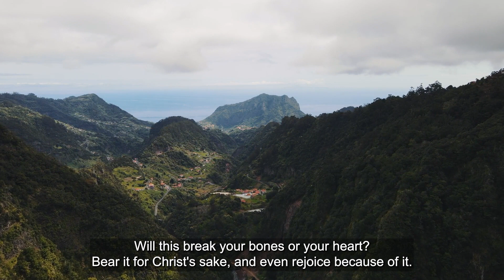Fear to Fear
'Be not afraid of their faces: for I am with thee to deliver thee, saith the Lord.' (Jeremiah 1:8)

"Faith's Checkbook" by Charles H. Spurgeon (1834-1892) is one of the most popular Christian devotionals of all time and still provides daily encouragement and inspiration for many around the world today. Spurgeon's insights and exposition of the Bible bring the scriptures alive for a modern audience.